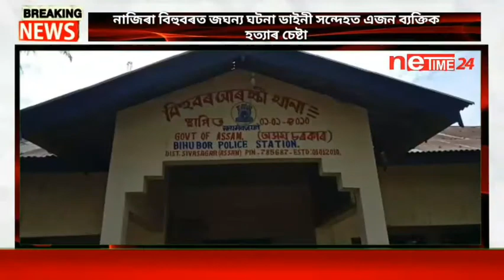নাজিৰাত ডাইনী সন্দেহত এজনক হত্যাৰ চেষ্টা